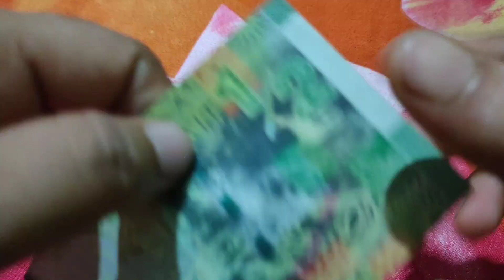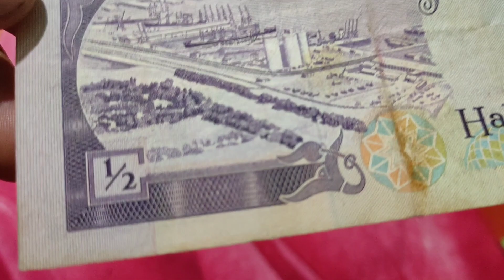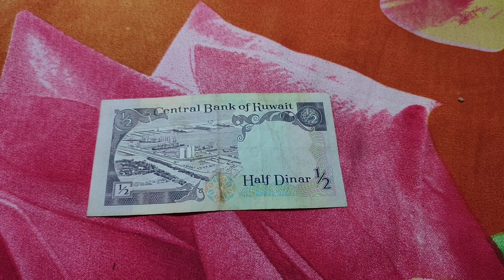🇰🇼 Kuwaiti Dinar 🇰🇼 || Strongest Currency in World || World's Most valuable Currency